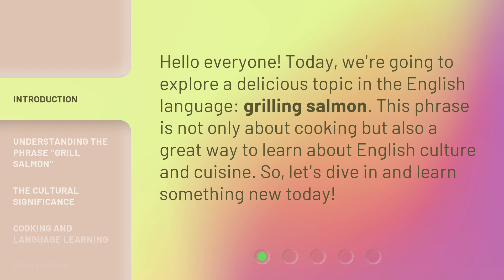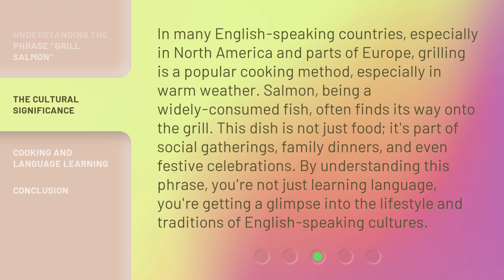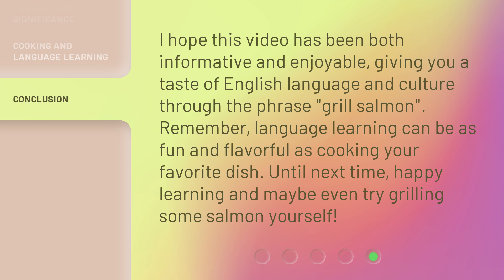Grilling Salmon: A Tasty English Lesson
00:00 • Introduction - Grilling Salmon: A Tasty English Lesson
00:26 • Understanding the Phrase "Grill Salmon"
01:06 • The Cultural Significance
01:42 • Cooking and Language Learning